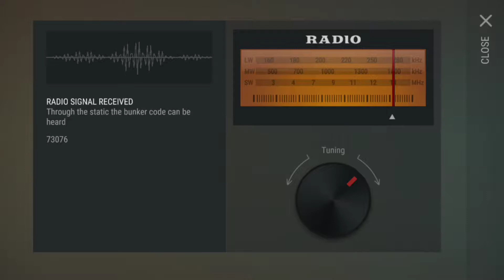GIFT from KEFIR + NEW SKILLS UPDATE 1.11.5